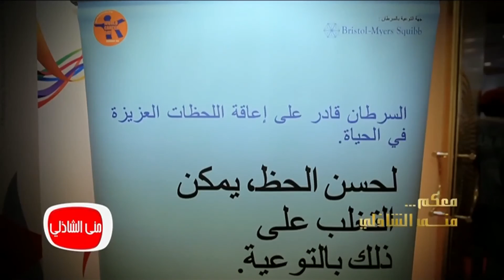معكم مني الشاذلي| شاهد تكريم محاربين مرض السرطان الاعلامية مني الشاذلي وبرنامجها